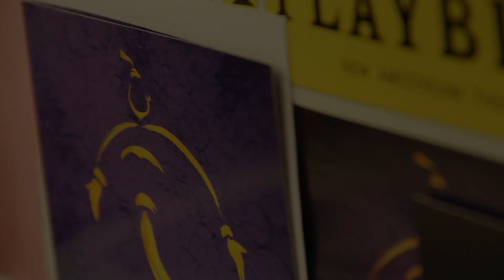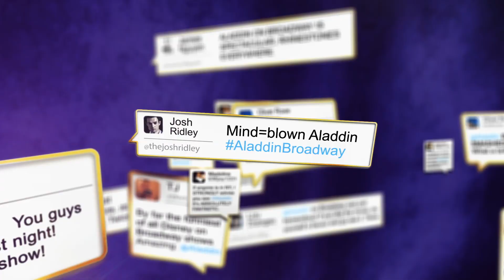Aladdin sizzle reel